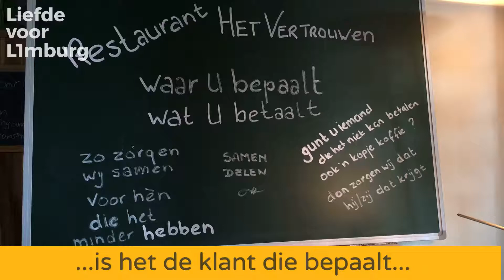Liefde voor Limburg: Emmaus